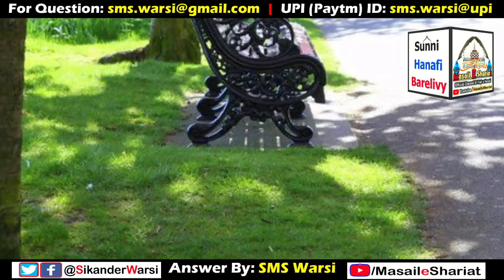Green Color Par Chalna Kaisa | Kya Hare Rang Par Chalne Se Gunah Hota Hai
(NEWS & Update) 📰 📅⏰
Aane Wali Videos & Live Timing Dekhen
green color par chalna kaisa
hare rang par chalna kaisa
farsh ko green color karwana
sikander warsi on green ghas par chalna